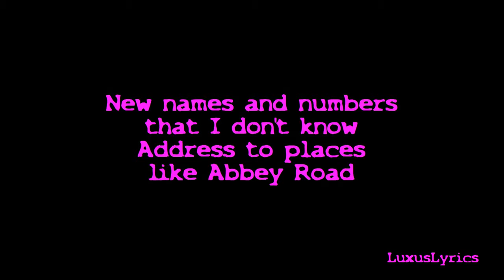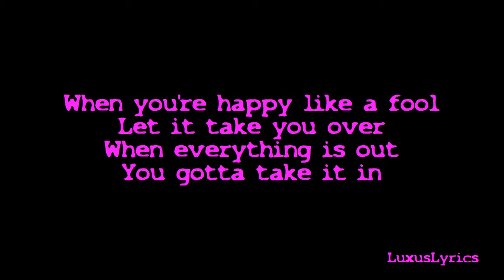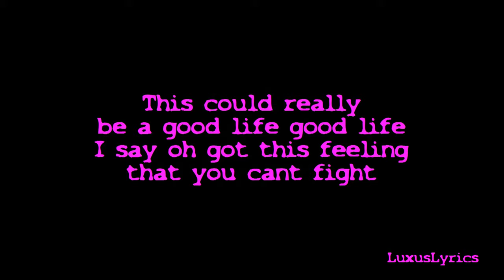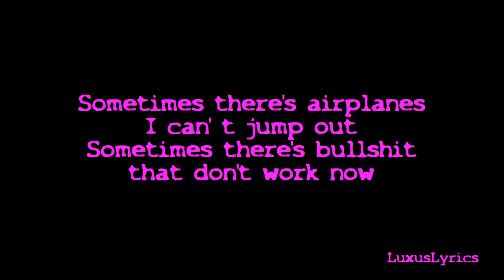One Republic - Good Life